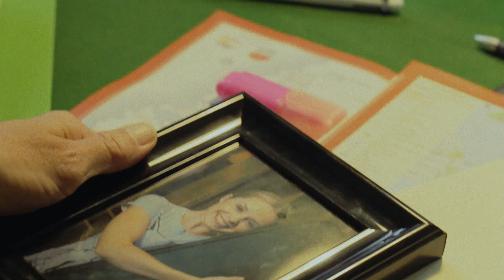Thriller Series Event Zero (2012) - Episode 2: Pamela | DEADHOUSE.TV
Episode 2 – Pamela, The Politician

A government minister learns of the Sydney disaster, and in the process of trying to contact her daughter on the train discovers that there are elements at play here that are way beyond her control - and above her authority.

Event Zero created by Enzo Tedeschi and Julian Harvey.
Written by Greta Harrison and Matthew C Vaughan.
Directed by Carlo Ledesma, Andrew Traucki, Shane Abbess and Marc Furmie.
Starring Valentino del Toro, Luke Arnold, Zoe Carides, Harry Pavlidis, Andy Rodoreda, Henry Nixon, Jessica Fallico, and Steve Davis.